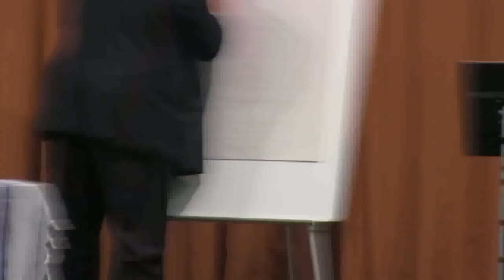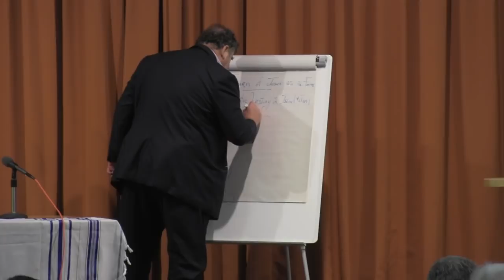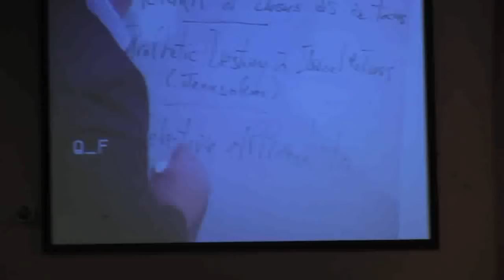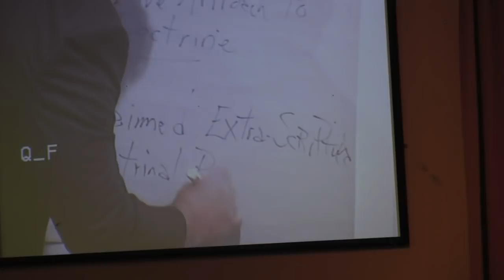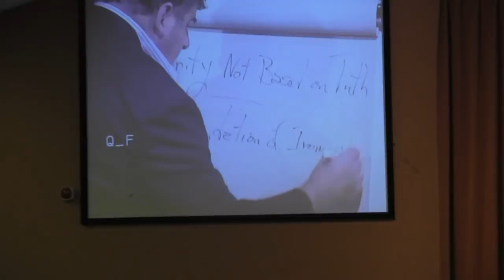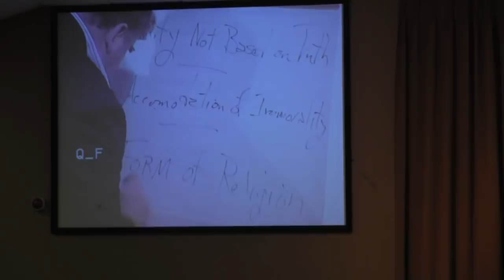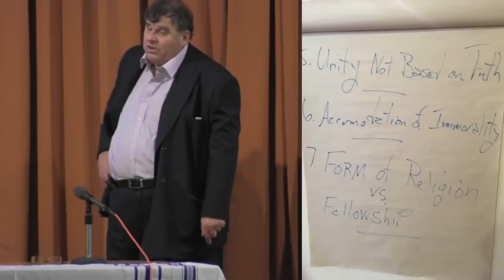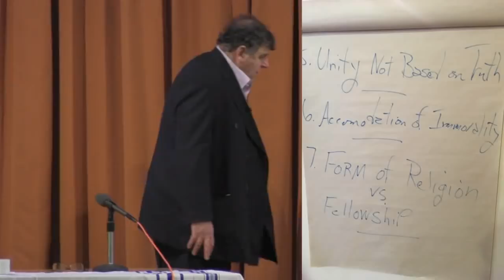Hayes Conference-James Jacob Prasch Session 2